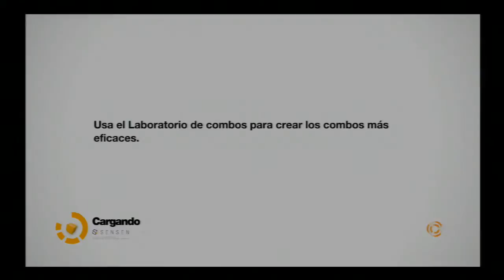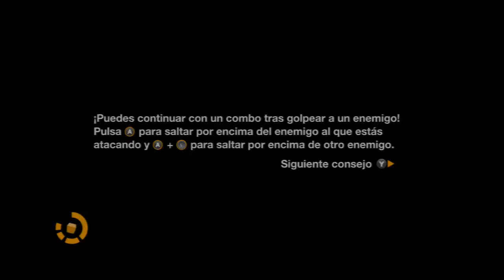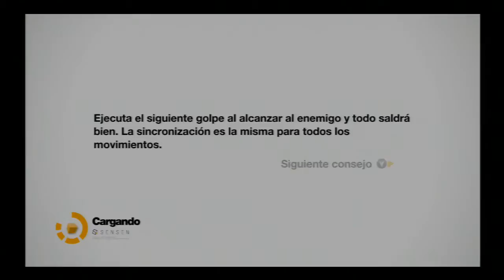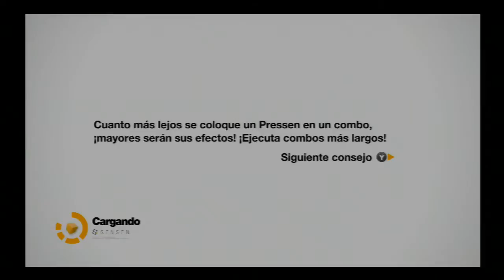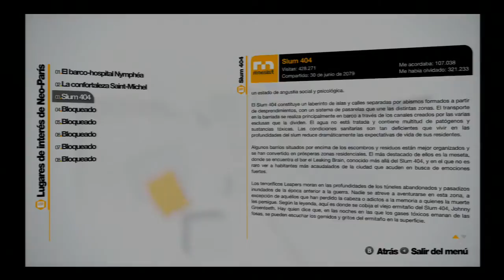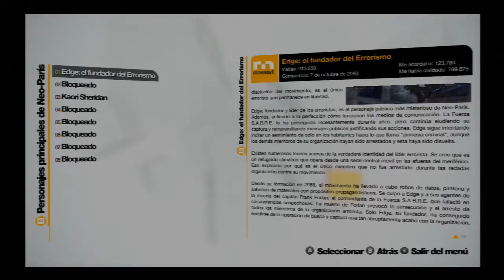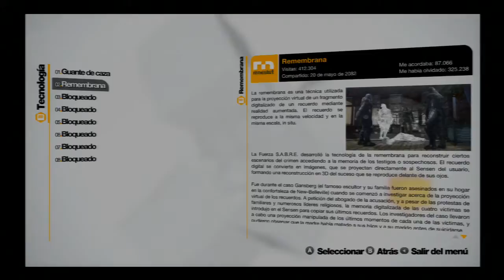Remember Me Parte 06 Let´s Play en Español XBOX360 PS3 PC) HD